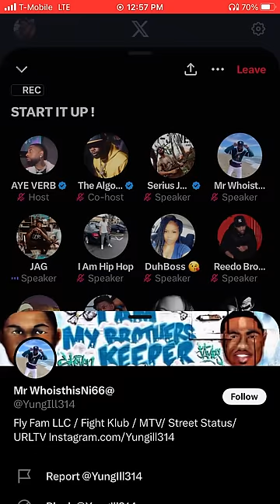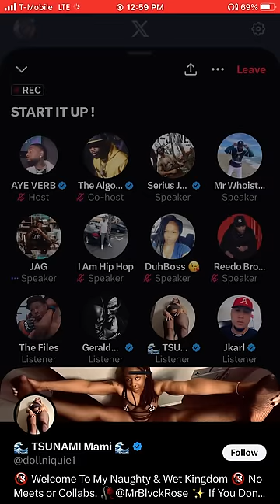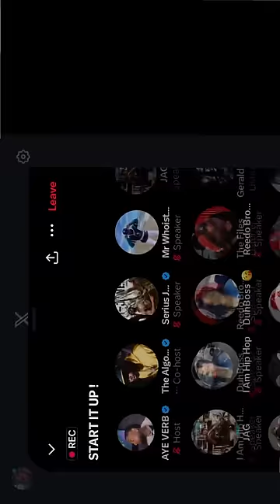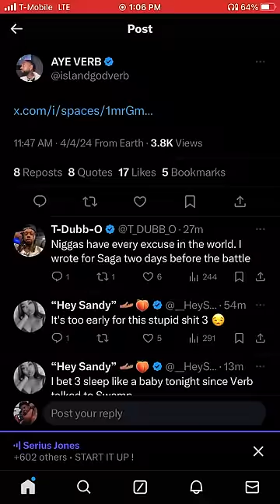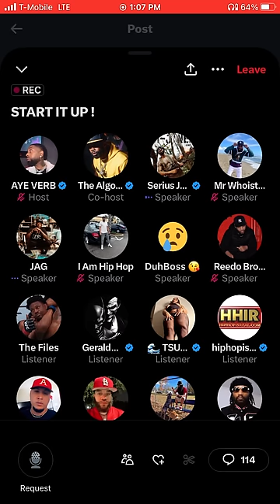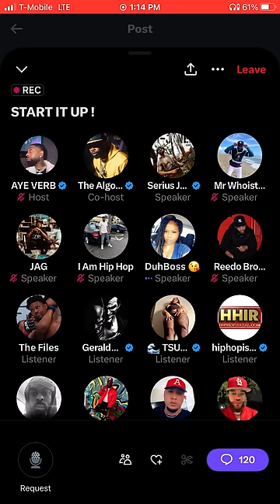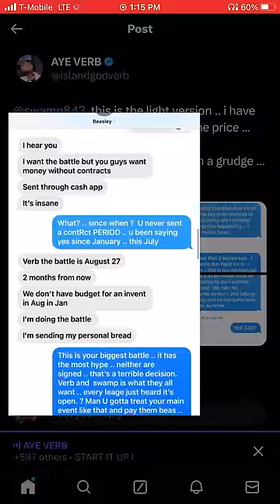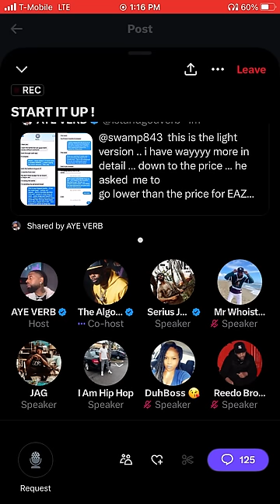Aye Verb Spaces ..Swamp Get Called Out By Ice Pack Jag Violate Clips For No Show …